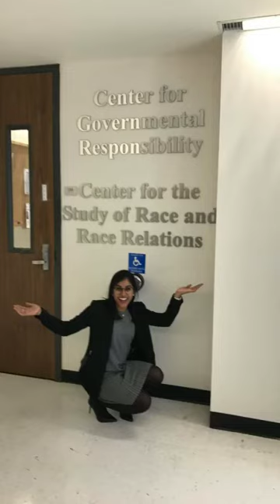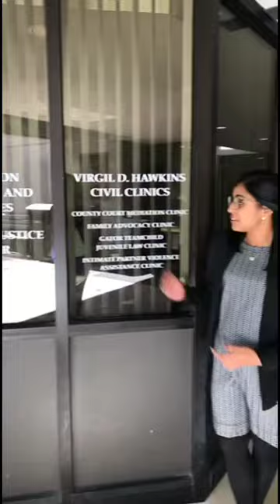Snapchat Takeover: Take a Virtual Tour of UF Law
Join some of our students as they take you on a virtual Snapchat tour of UF Law.